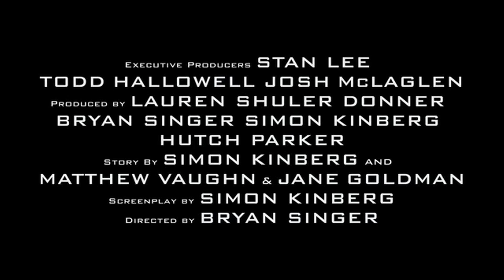Star Wars: Days of Future Past (X-Men Mashup) Trailer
A mashup trailer utilizing the audio from the "X-Men: Days of Future Past" trailer and footage from the entire Star Wars Saga.

PLOT: In an alternate timeline, Darth Vader and Ben Kenobi realize that the universe is on a collision course, and decide to set aside their past rivalry and join forces. They task Luke Skywalker with traveling into the past to locate young Obi-Wan and Anakin just before the creation of the Empire. Luke has to convince Obi-Wan of the past to untangle Anakin from Palpatine's web before the rise of the Sith and the Imperial Fleet.